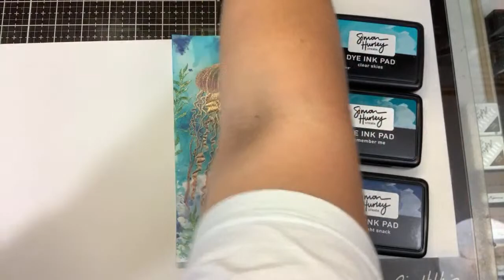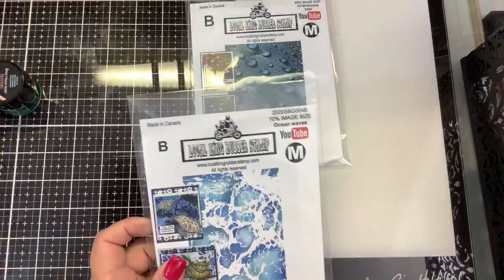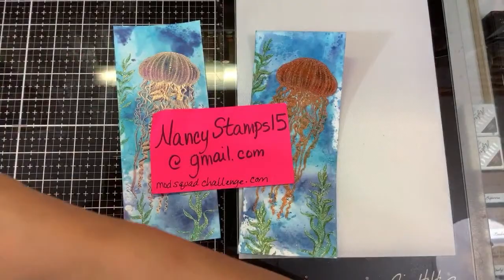Lavinia jellyfish Jalandhar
Lavinia Jalandhar (jellyfish) & Lavinia Marine Kelp:
Use this link to get $5 off $30 or more:

Other supplies: Bristol Smooth paper, and shimmer inks, versamark ink, heat tool, &  embossing powder: